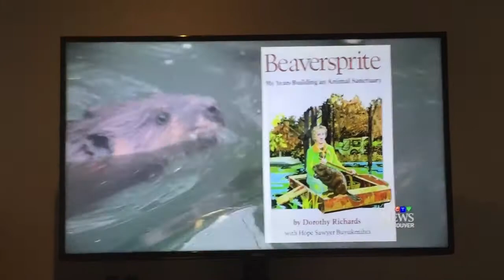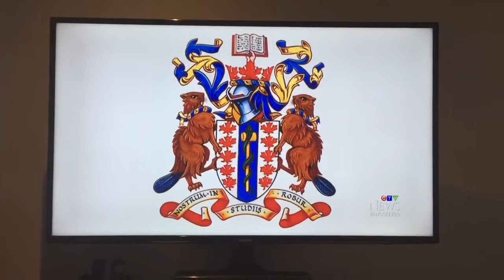National Beaver Day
CTV Vancouver's coverage of some serious beavers.